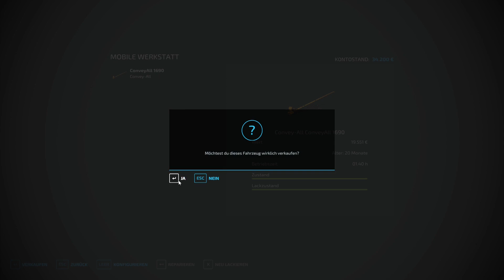LS22-LS Challengers #109 | und das 1 silo ist lehr | Let's play HD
Hallo,
Hier ein neues Video Von LS Challengers

Uploadplan:
Mo+Di+Do+Fr+So
Um 16.00 Uhr
LS Challengers